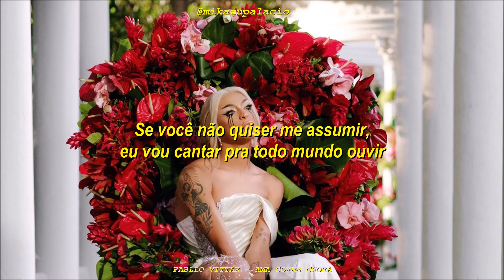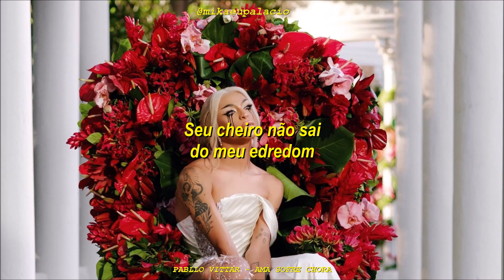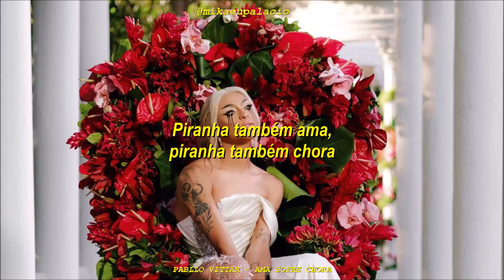Pabllo Vittar - Ama Sofre Chora (Letra)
A música é o primeiro single do quarto álbum de estúdio da cantora Pabllo Vittar.
O clipe da música será lançado hoje (07/05).

Escute a artista em todas plataformas digitais.

Me siga no Instagram: @mikaeupalacio